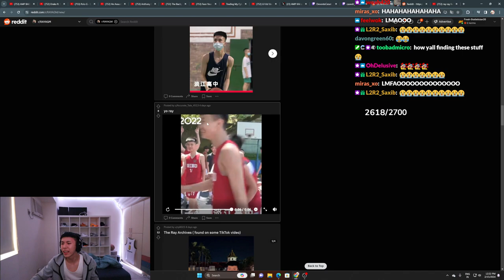Ray reacts to fan finding old PHOTOS of him